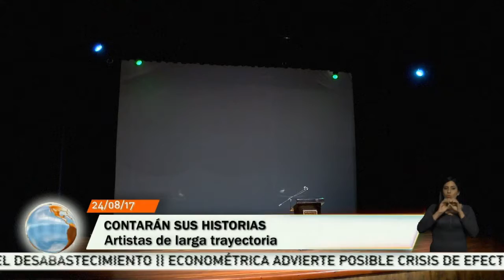Crearán terraza del artista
Se creará una terraza del artista. Roberto Mesutti contará sus historias artísticas.